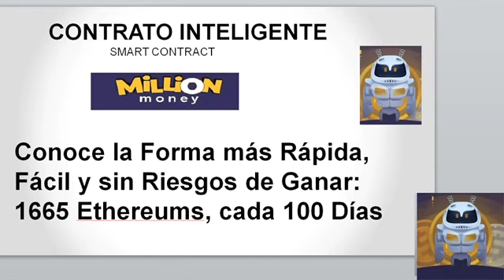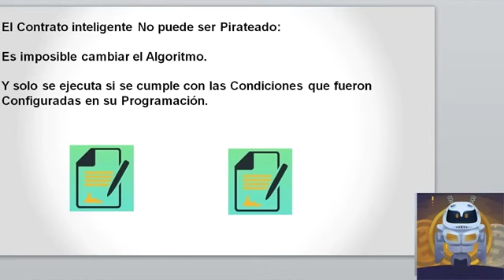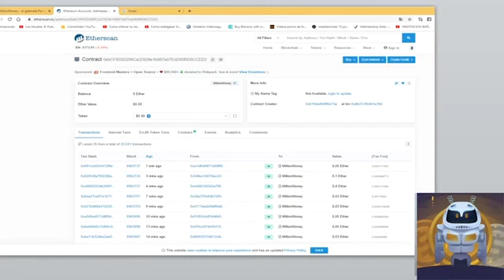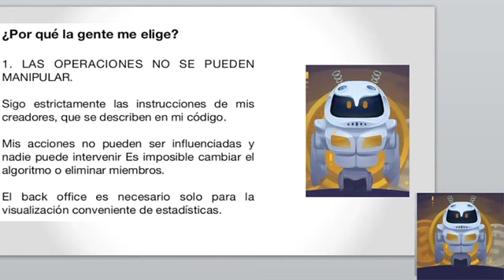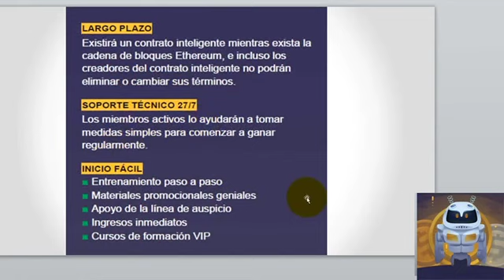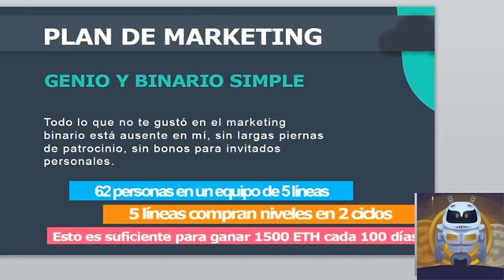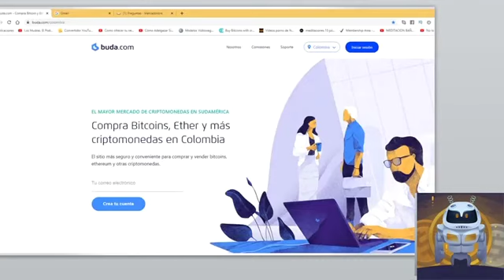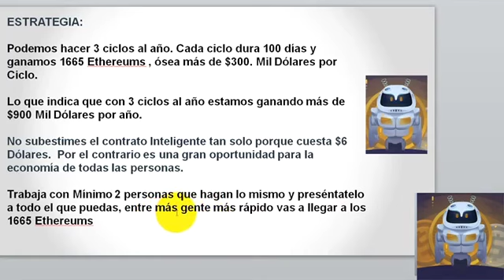SMART CONTRACT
Solo 0.03 Ethereum (ETH) el equivalente a 5/6 USD, podemos recibir un ingreso pasivo de 1500 ETH equivalente a 300,000 USD (dependiendo del valor del Ethereum) sin riesgos.
With just 0.03 Ethereum (ETH) the equivalent of 5/6 USD, we can receive a passive income of 1500 ETH equivalent to 300,000 USD (depending on the value of Ethereum) without risk.